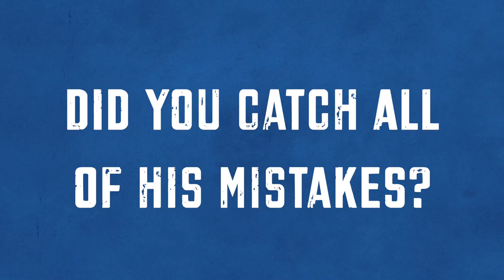Broward College | North Campus | ASC Tutor Training Video